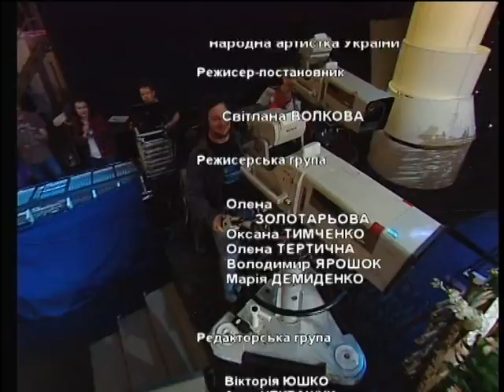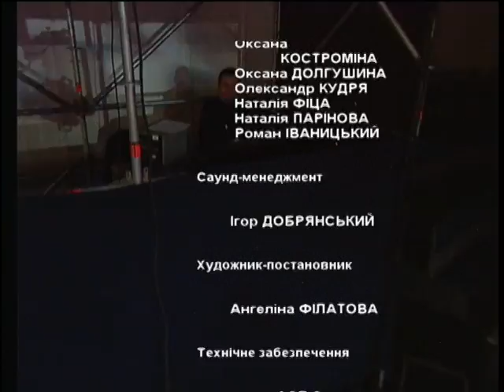"Фольк music" - Випуск № 342 ( 19 06 16) частина 4